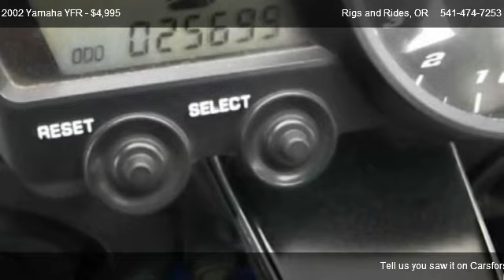2002 Yamaha YFR YZF-R1 - for sale in Grants Pass, OR 97526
Rigs and Rides
600 SE 7TH ST

in Grants Pass, OR 97526

Come test dirve this 2002 Yamaha YFR YZF-R1 for sale in Grants Pass, OR.